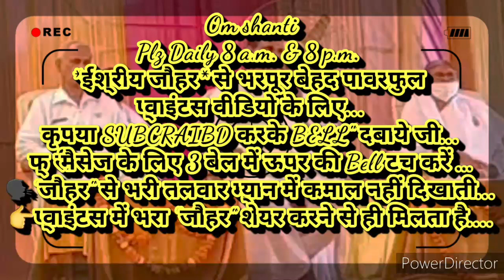परमश्रद्धेय दादी गुल्जारजी का यज्ञ से बाहर निकले पहले कदम से ही ईश्वरीय सेवा में चमत्कार शुरू...